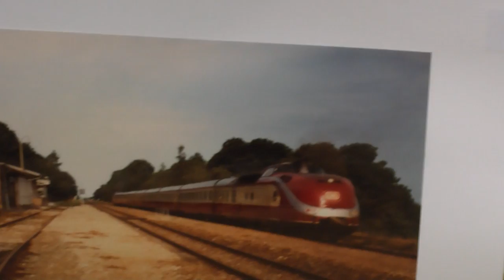Modellbahnausstellung Landsberg: Bahnhof Epfenhausen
Alle 3 Jahre ist zu Ostern im Landsberger Sportzentrum eine Modellbahnausstellung. Hier Fotos des Bahnhofs Epfenhausen.